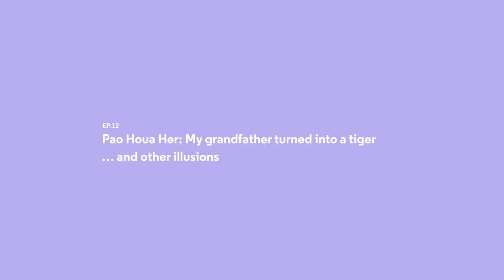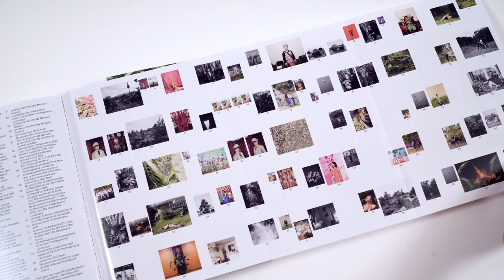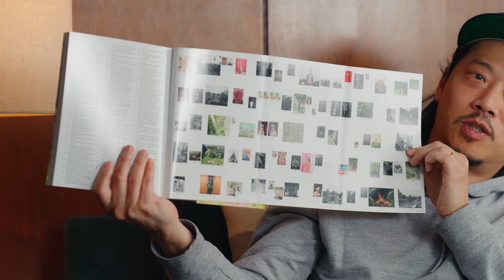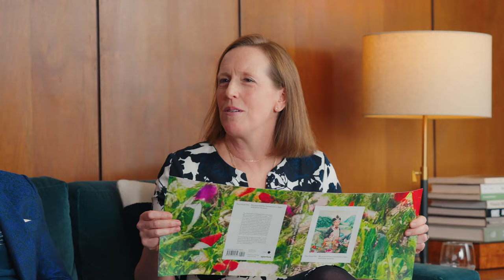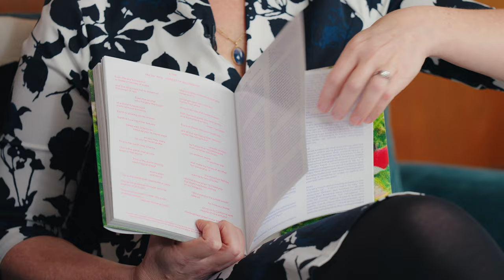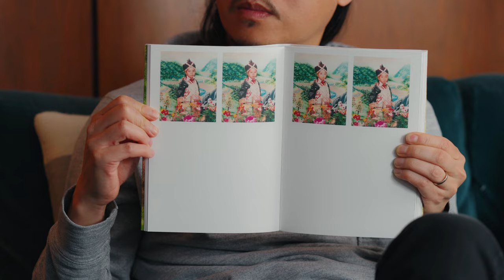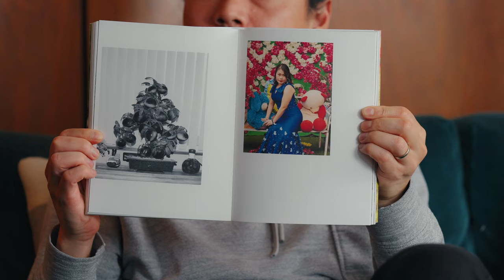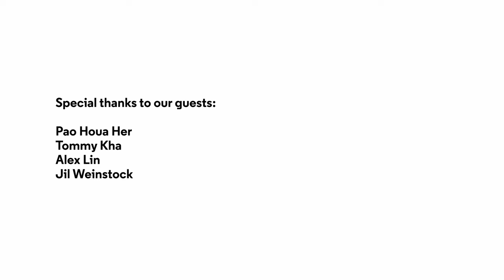Pao Houa Her, “My grandfather turned into a tiger ... and other illusions” | Aperture PhotoBook Club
Pao Houa Her‘s first major monograph, “My grandfather turned into a tiger ... and other illusions,” explores the fundamental concepts of home and belonging: illusion, desire, and loss.

For our February 2024 Aperture PhotoBook Club gathering, Aperture executive director Sarah Meister and Pao Houa Her joined Jil Weinstock, executive director, Baxter St at the Camera Club of New York; Alex Lin, book designer; and past Next Step Award recipient Tommy Kha.

Order “My grandfather turned into a tiger ... and other illusions”

This event was originally streamed on February 8, 2024. Support for the 2024 Aperture PhotoBook Club is generously provided by FotoFocus.

Footnotes:

VISIT
Following Pao’s participation in the Whitney Biennial 2022, “And Other Illusions” marks the artist’s first solo exhibition in New York City. See the show at Baxter St at CCNY through March 20

Pao’s work first appeared in the 2021 fall issue of Aperture magazine, “Cosmologies.”

WATCH
Revisit our inaugural gathering of the Aperture PhotoBook Club with the first Next Step Award recipient Zora J Murff where we discussed “True Colors (or, Affirmations in a Crisis)” (Aperture, 2022)

COLLECT
Proceeds from a limited-edition lenticular print by Pao support the artist and Aperture’s award-winning publications, educational initiatives, exhibitions, and public programming.